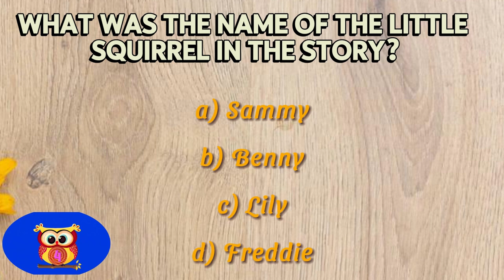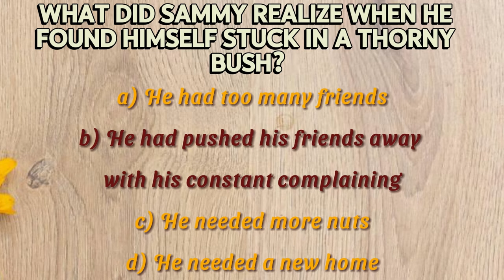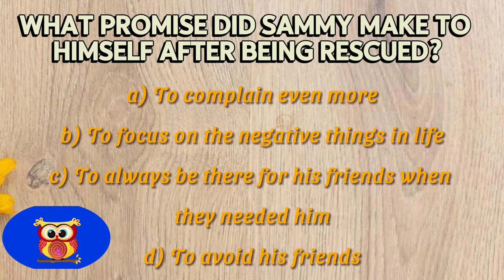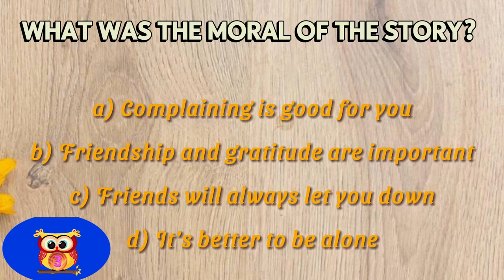English fairy tales | the squirrel and his friends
Journey into a world of wonder and enchantment with captivating English fairy tales, specially crafted for kids and teenagers. Let these timeless stories transport your young learners to magical lands, filled with captivating characters, thrilling adventures, and valuable life lessons.

Join us in this delightful tale of "Sammy the Squirrel" as we explore the importance of friendship and gratitude. Set in a lush green forest, Sammy, known for his constant complaining, embarks on a journey of self-discovery that will resonate with young viewers.

the Magic of Fairy Tales helps us to:

 *Nurture young minds and foster a lifelong love of storytelling with captivating fairy tales.

 *Impart essential life lessons, such as kindness, courage, and perseverance, through engaging narratives.
Introduce new vocabulary and grammar structures in a fun and engaging context.
 Explore diverse cultures and traditions through the universal themes of fairy tales.

--Create a calming and relaxing bedtime routine with enchanting fairy tales.
 Promote restful sleep and reduce bedtime anxiety with gentle storytelling.
Share precious moments with your children, fostering a deep connection through shared storytelling experiences.

Encourage children to develop empathy and understanding for others through relatable characters and situations.
Guide children in making positive choices and navigating moral dilemmas through engaging storylines.
Inspire children to believe in themselves and overcome challenges through the triumphs of fairy tale heroes.

 Engage children's attention and imagination with captivating narratives and vibrant characters.
 Expand children's vocabulary, grammar skills, and storytelling abilities.
 Encourage children to analyze, interpret, and draw conclusions from fairy tale stories.
Embark on a magical journey with your children through the enchanting world of English fairy tales. Let these timeless stories ignite their imaginations, instill valuable life lessons, and foster a lifelong love of learning.
Dive into a treasure trove of English fairy tales and create unforgettable storytelling moments with your children today! Share your favorite fairy tales and the lessons they teach in the comments section below.
English shadowing
enon English online
تعلم اللغة الانجليزيه
قصص إنجليزيه قصيرة مترجمه
 English fairy tales for kids
 English fairy tales for teenagers
 English bedtime stories
 Fairy tales for language learning
Fairy tales for kids to learn English
Fairy tales with English subtitles
English fairy tale videos
Kids English Learning Stories